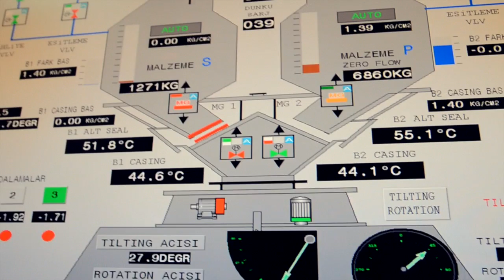Erdemir Demir Çelik Fabrika Tanıtım Filmi